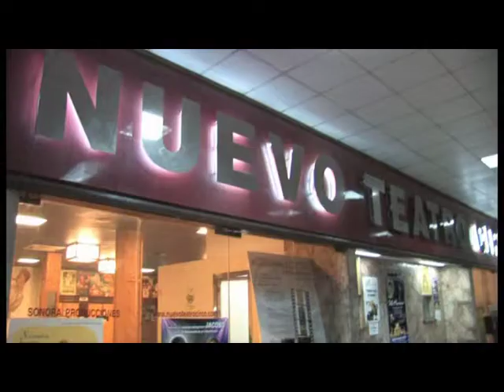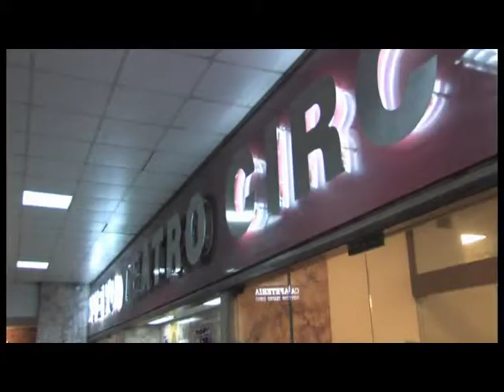Digan lo que digan. Manuel Alejandro. Canta: Ángel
A todos l@s fans de Raphael, artista (como a él le gusta que le denominen) al que sigo desde sus principios, quiero deciros que interpreto los temas que él hizo popular, eso sí, con mi propia voz, sin imitar
.- Empecé a cantar a los veintidós años y dejé de hacerlo en ese mismo año. Me dije que ya estaba él  (Raphael) y que me ponía el camino muy difícil. Así es me bajé del escenario y me dediqué a admirarlo desde el primer momento hasta la fecha.
He tenido la ocasión de estar con él en dos ocasiones, de dedicarle varios artículos en una revista local que yo dirigía y a escribir un artículo en el libro que se le dedicó por fans del genial artista.
Como él pasé por una delicada situación de salud, en mi caso del corazón, motivada por un  infarto, del que quedó una angina de pecho estable, la implantación de 6 stens y por último (hasta ahora) con una a intervención quirúrgica de 4 by pass coronarios.
Después de mi infarto me dije que estaba en la obligación de darle a aquél chico de 22 años (al que le prohibí cantar) la oportunidad de que volviese hacerlo. Tenía entonces 62 años  (2006) y lo hice llevando el mensaje, a todas las personas mayores que han bajado los brazos y dejan de luchar, de que se puede realizar todos los sueños si estos se desean con todo el corazón. Durante este tiempo sido muy feliz y he podido seguir adelante en la vida gracias, entre otras,  a la música. Sin pensar en lo que pudo haber sido y no fue.
Mi repertorio lo cubre más de un 80 % temas que ha popularizado nuestro adorado Raphael, procurando mantener la tesitura de sus temas, pero sin llegar a la imitación, aunque en algunos momentos haya algunos parecidos, pero esto es debido a mi fonética que no puedo cambiar.
Gracias Raphael por existir. Eres irrepetible y somos millones los que te seguimos y, como dijiste en una ocasión. “Dejaré de cantar y la gente acudirá a los teatros a verme”. Siempre estás y estarás en mi corazón, mi maltrecho corazón.  Ángel

“Hola Ángel, Me alegra ver que hay personas que les gusta interpretar las canciones de Raphael con su propia personalidad. “Y ante todo, hecho con elegancia y buen gusto, lejos de imitadores o parodiantes, que es lo realmente complicado
Veo que te mueves por el sur de España, para poder verte en directo.
Desde Salamanca, mi más sincera enhorabuena. “